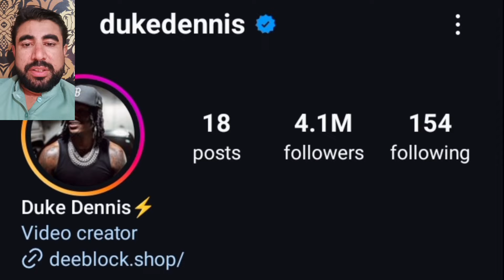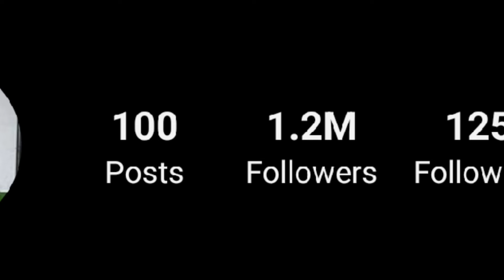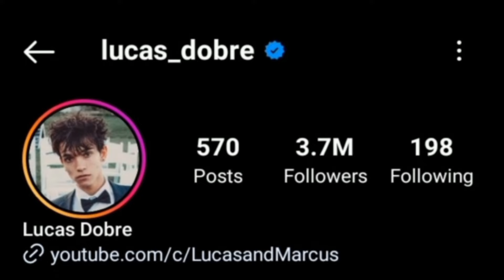Duke Dennis vs Ivanita Lomeli vs Lucas Dobre Lifestyle Comparison 2024